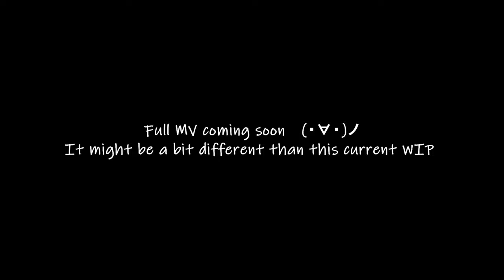[MMD MV] Gee (WIP)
My next MMD MV is "Gee"! This is also my first video upload from my new laptop! 😁
The beginning of the video may change in the full version because... my back was hurting while I made this LOL! I also finally updated my Trainer Blue (Leaf) model because she's in Smash Ultimate now and I am happy for her!

I intend to kinda imitate the actual Gee Music video where the girls are mannequins from a clothing store who magically comes to life. Each girl wear different colored pants so that's the dress code here lol. There is also one dude in that music video who works at the clothing store until the store closes at night so since I love Roy, I made him fill that spot cuz why not?

MMD Credits:
Roy model by: ShadowlesWOLF
Corrin model by: Maple Salt
Lucina model by: LGMODS
Daisy model by: Toddynholce
Peach model by: Toddynholce
Samus model by: ShadowlesWOLF
Rosalina model by: Toddynholce
Zelda models by: Starfire★Uchiha and JuleHyrule
Trainer Blue model by: Starfire★Uchiha
Roy's outfit by: 黎鷹 (くろたか)
Blue's outfit by: Iblise, UtauRueCross, LunaSukii, Lenaiii, Nagai-Maro, DreamTeamSims, Fabulous-Goitsu, PeachMilk3D
Zelda's outfit by: miikasachan
Daisy's outfit by: xNellix
Corrin's outfit by: unluckycandyfox
Lucina's outfit by: MarsIssey & Creepy-Ru
Samus's outfit by: HarukaSakurai
Rosalina's outfit by: MMD-Aries
Peach's outfit by: MarsIssey, NyaLinaa, 0-0-Alice-0-0, Milionna, CyberGirl
Mall stage by: kaahgome
White gates stage by:  hazi
Chess Throne Room stage by:  一護牛乳（銀時愛P）

Dance Motion by: Friends4Never
Other Motions by: Starfire★Uchiha
Camera by: Starfire★Uchiha

MMEffects:
Ray-cast: Rui
GreenerShader:  下っ腹Ｐ
XDOF: そぼろ
KiraKiraSakura: SAB64 & BeammanP
Confetti: BeammanP
Workingfloor2: 針金P
FigureShader: BeammanP
ExcellentShadow2: そぼろ
Otome: 針金P